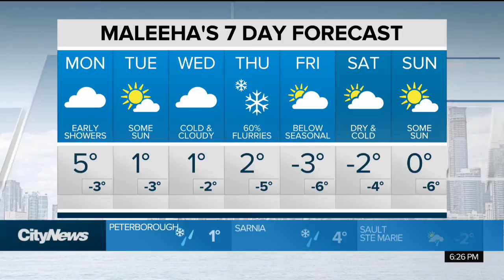Below seasonal temps most of the week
After a warm break on the weekend, temperatures cool down to below seasonal for most of the coming week. Maleeha Sheikh has your seven day forecast from the 'Holiday Fair in the Square.'